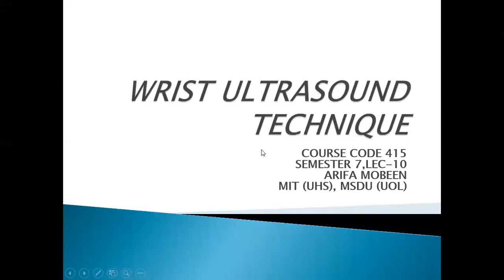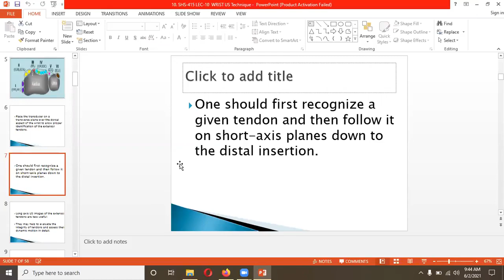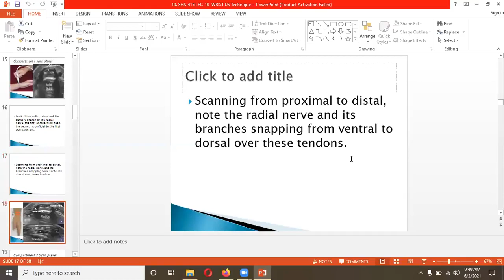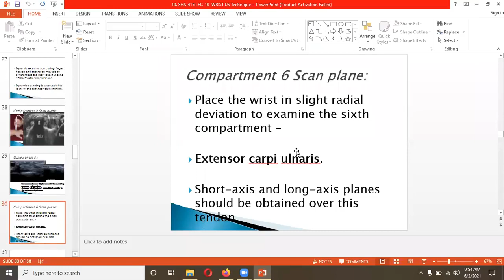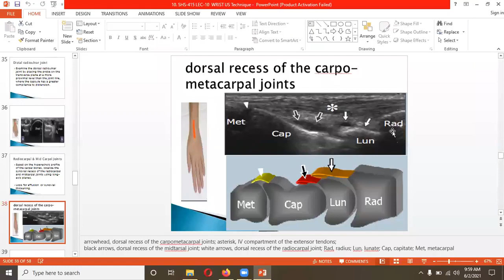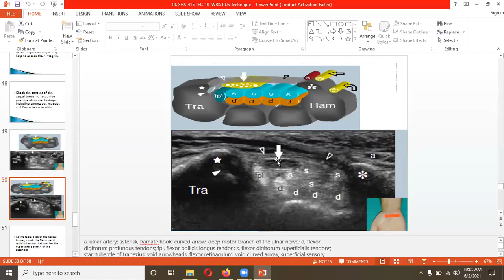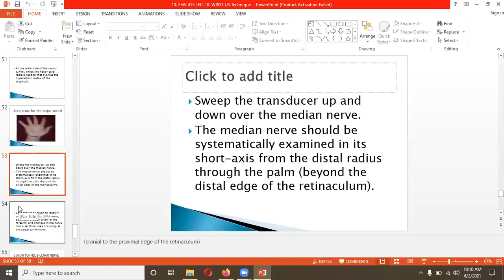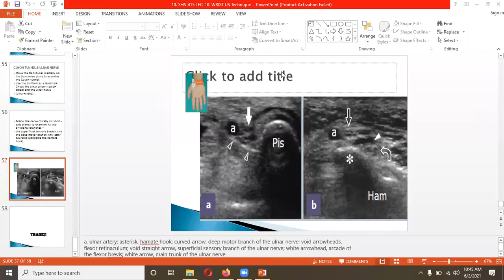Musculoskeletal USG Lecture 10 | SHS 415 Lecture 10 | MSK USG LEC 10 WRIST USG TECHNIQUE